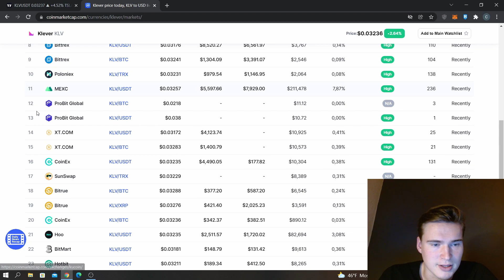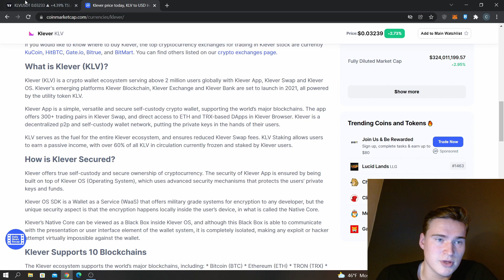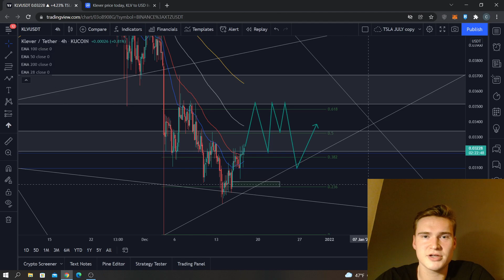Klever Coin Price Prediction & Analysis 2021 (KLV) | IS KLEVER A 10X GEM?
KLV Coin Price Prediction: I just found out about Klever and their token and in my opinion this could have some crazy potential because of all the things they have planned. In this video some price information on it (shortterm).